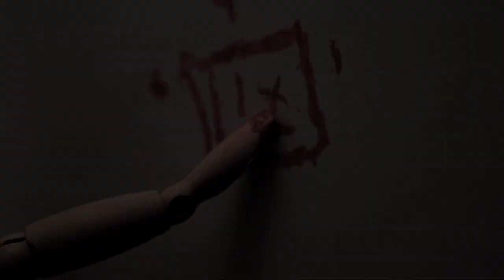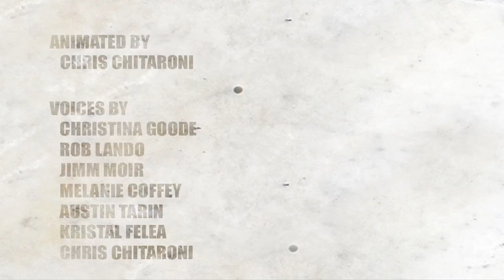White Room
Cindy is afraid of what lurks in the dark. Acting on advice given to her by her father she confronts the 'imaginary creatures' in her closet only to find herself whisked away to a strange place surrounded by strange people.

This short film won 'Best Animation' at the Mile High Horror Film Festival in Denver Colorado in 2010.